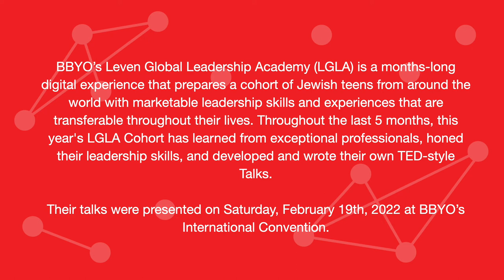TED-Ed Student Talk: Janice Kovo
At BBYO International Convention 2022, members of BBYO's Leven Global Leadership Academy -- a cohort of young leaders -- gave TED-Ed Student Talks sharing ideas, passions, and more.

The Leven Global Leadership Academy (LGLA) prepares a cohort of Jewish teens from around the world with marketable leadership skills and experiences that are transferable throughout their lives. It’s based on the three pillars that define a leader—Understanding Leadership Strengths, Relationship Building, and Scaling Impact.